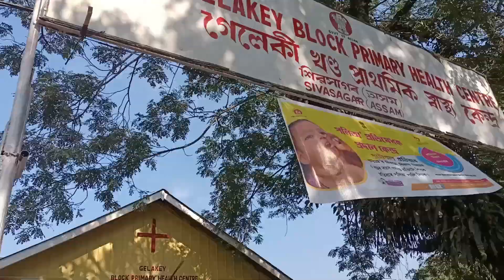আজি আমি ভতিজাটোৰ শুদ্ধিলৈ গ'লো আৰু গুডিমানুক পলিঅ' খোলালোগে//